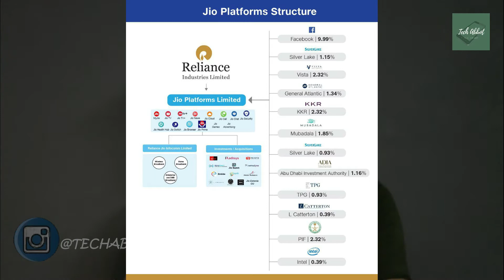5g Is Coming very soon in INDIA| Qualcomm takes stakes in Jio | India Me 5G Bahut jald ?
5g Is Coming very soon in INDIA| Qualcomm takes stakes in Jio | India Me 5G Bahut jaldi?